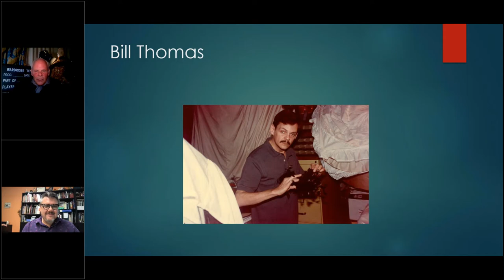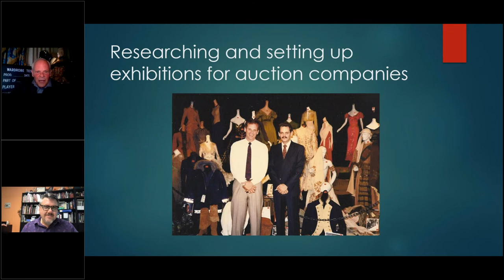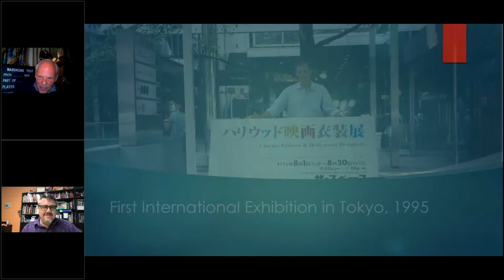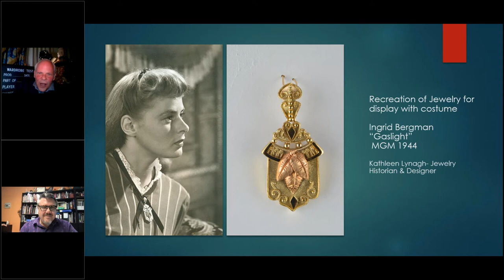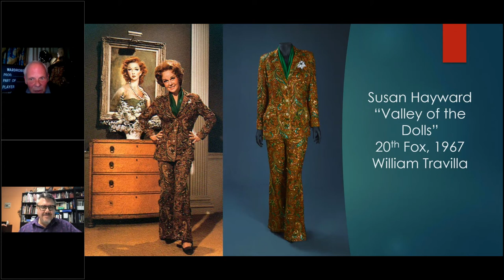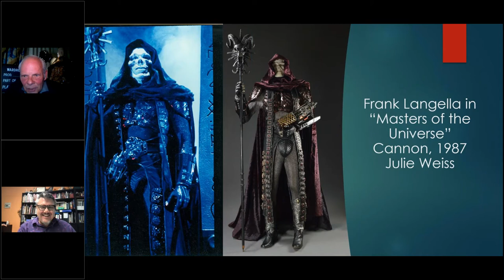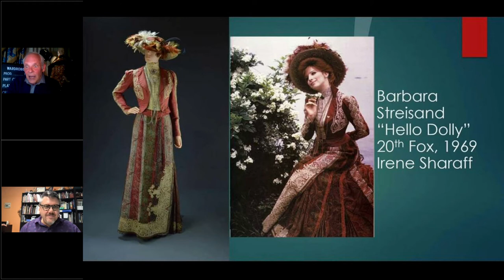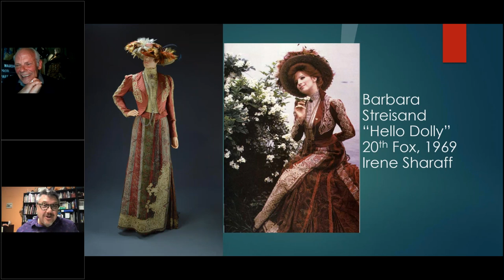Dress & Drinks: Larry McQueen | Conversations on Dress | Costume Society of America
Costume Society of America’s Vice President for Grants and Projects Leon Wiebers interviews Hollywood costume collector Larry McQueen. Larry is the founder of the Collection of Motion Picture Costume Design, a large private collection based in Los Angeles. The pair discuss Larry's career, which spans over 30 years while examining notable pieces from the collection You can read a profile with Larry on Costume Society of America's

Our cocktail for the evening: Brown Derby
Ingredients: 2 ounces bourbon, 1 ounce freshly squeezed grapefruit juice, 1/2 ounce honey or 1/4 ounce maple syrup
Method: Shake, pour into chilled daiquiri glass or coupe. Garnish with a wedge of lemon.

Non-Alcoholic Drink: Brown Beanie
Ingredients: 1 ounce Lyre American Malt non-alcoholic spirit, 2 ounces freshly squeezed grapefruit juice, 1 ounce honey, or more to taste
Method: Shake and pour into a glass over ice. Garnish with a twist of grapefruit peel.

Please consider supporting our mission and our free webinar series by clicking here to make a contribution